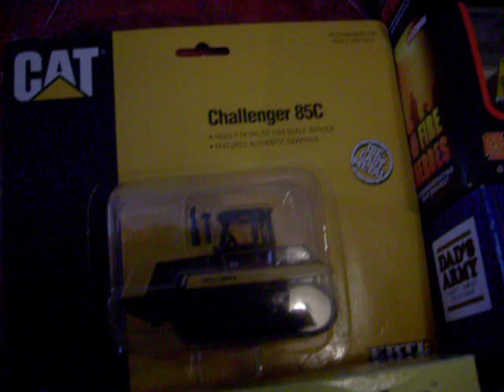My Toy Car Collection Part 1